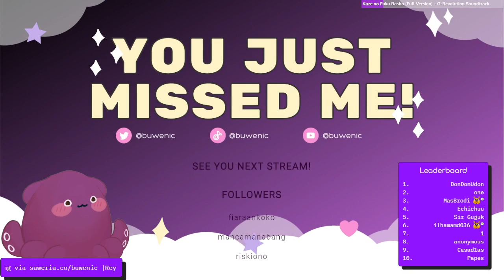FIRST RUN! The Most Dishonest ER PVP, Godskin Apostle Boss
I usually stream on weekdays at 7:30PM GMT+8 on